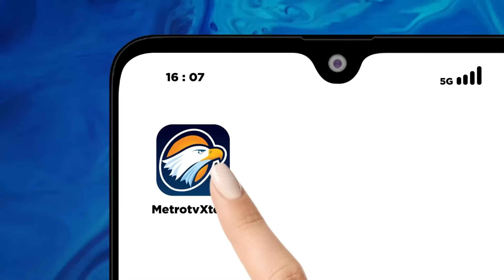Politisi PDIP Kritisi Pidato Presiden Jokowi - [ Primetime News ]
MetroTV, Politisi PDIP, I Wayan Sudirta, menilai Pidato Kenegaraan Presiden Joko Widodo dalam sidang tahunan hanya menyinggung hal normative, namun kurang menyoroti permasalahan demokrasi yang belakangan kerap disorot.